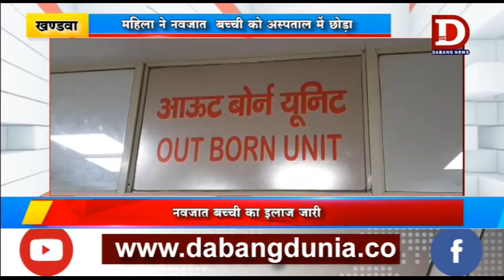Khandwa चाईल्ड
बेटी बचाव बेटी पढ़ाओ जैसी कई योजना बेटियों के लिए सरकार चला रही है। उसके बाद भी बेटियों को नही अपनाने के मामले आज भी सामने आते है। ऐसा ही एक मामला खण्डवा में भी सामने आया है। जहा बीमार हालात में नवजात बच्ची को एक वृद्ध महिला अस्पताल में भर्ती करा कर रफूचक्कर हो गई।